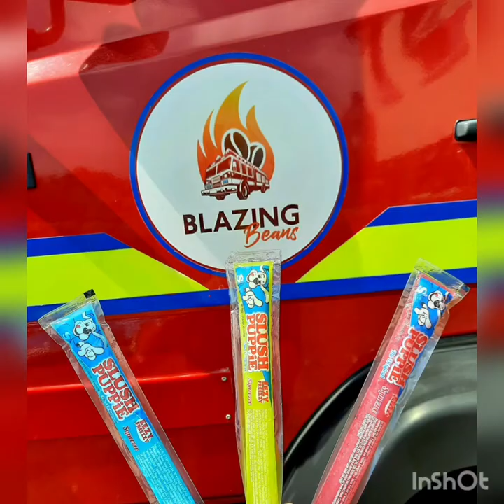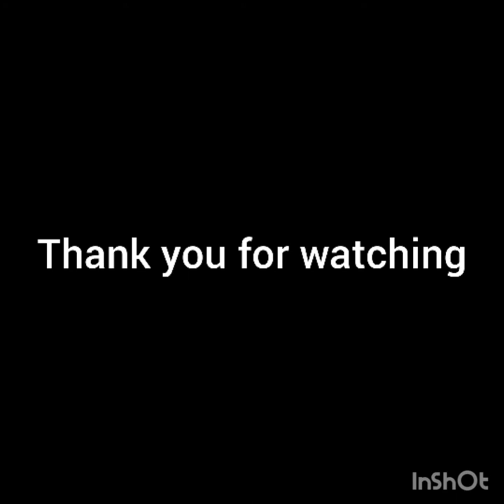Blazing Beans Fire Truck Conversion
coffee truck conversion project